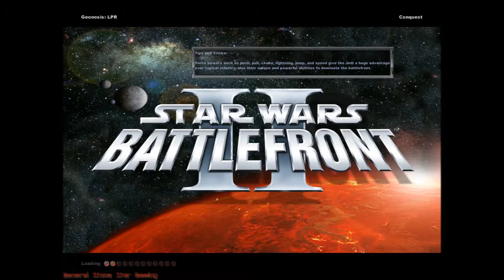Star Wars Battlefront 2 (SWBF2) Landing at Point Rain Moded Map (HD) w/ Music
Other videos you might like,
Please leave a like or a comment if you liked this video!
As well as helping me earn cartel coins and gear? Use this referal link to get started! (Note make sure your browser is signed into your swtor account for best results!)